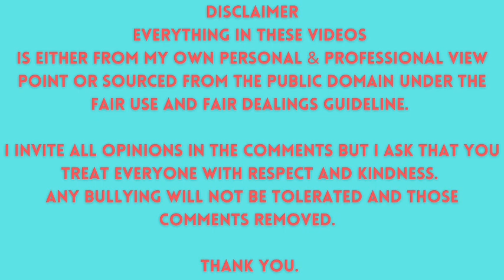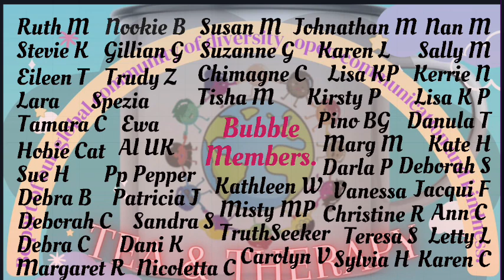I need your help and we say goodbye to Sandra Dee ❤️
Dont forget my live with Trev this Friday eve at 7pm UK Time.

2. Everything else is my own thoughts and opinions I do not proclaim to be right and I invite you to always do your own research to come to your own conclusions even if they differ from mine or anyone else here.
3. You do not have to like or agree but I ask that you are respectful to me and the Lovely community do not forget to give them a 👍🏼
If you like my content then may i ask you to consider subscribing to my channel and maybe you would like to become a MEMBER where you will receive extra perks 😊

If you would like to donate towards my mission of bringing free therapy to anyone who struggles financially, people on welfare and benefits then you can here

Just know at the moment your support is helping me achieve this as I am working with seven people and I have just signed another lady who has Autism alongside still helping a lovely young lady who is volunteering her time in uganda helping to teaching children.

I do have limited spaces at the moment whilst I’m building my channel but I am working with 7 clients who are having free therapy,  it’s my hope one day that I am earning enough that every client I work with are the ones who would normally of slipped through the cracks. 🙏🏼

Eastbourne
BN219UF

COMPETITION
PLEASE don’t forget you have til this Thursday eve to enter the competition

A chance to win my personal notes, signed copy of Tom Bowers Book revenge.

A chance to win a signed copy of the book from me.
A chance to win one of five copies of the book which I will send out to the lucky winners.

The winners will be Announced on Friday.
GOOD LUCK 🤞🏼⭐️

Emz 💜